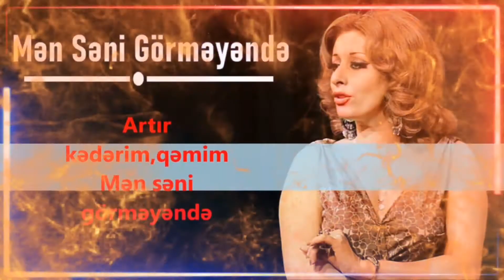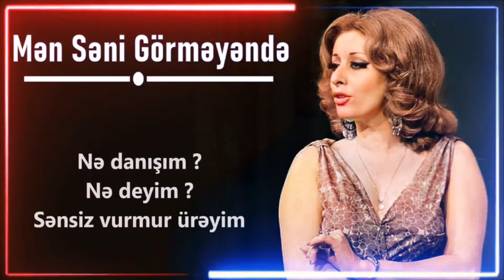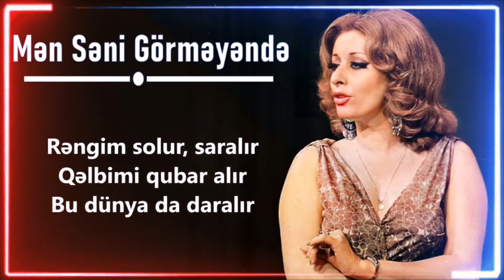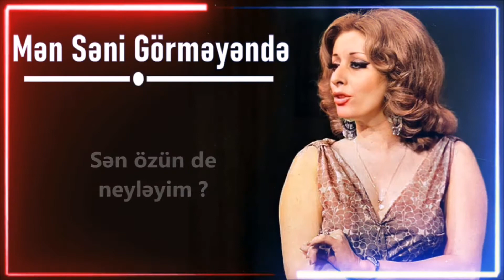İlhamə Quliyeva - Mən Səni Görməyəndə (Lyrics)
Mən Səni Görməyəndə - İlhamə Quliyeva

Söz: Cavid
Musiqi: Xanım İsmayılqızı
Hazırladı: Toğrul Əhmədov

Mən pərvanə sən şəmim
Təkcə sənsən həmdəmim
Artır kədərim, qəmim
Mən səni görməyəndə

Rəngim solur, saralır
Qəlbimi qubar alır
Bu dunya da daralır
Mən səni görməyəndə

Nə danışım , nə deyim?
Sənsiz vurmur ürəyim
Sən özün de neyləyim
Mən səni görməyəndə

Könlüm arzuya yetmir
Gözümə yuxu getmir
Heçnə məni şad etmir
Mən səni görməyəndə

Rəngim solur, saralır
Qəlbimi qubar alır
Mən səni görməyəndə

Sənsiz vurmur ürəyim
Mən səni görməyəndə